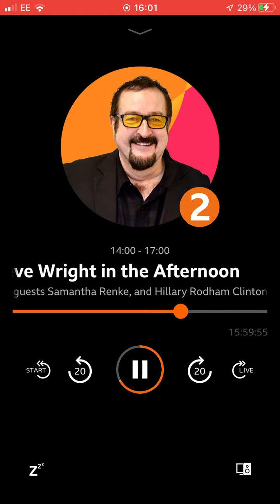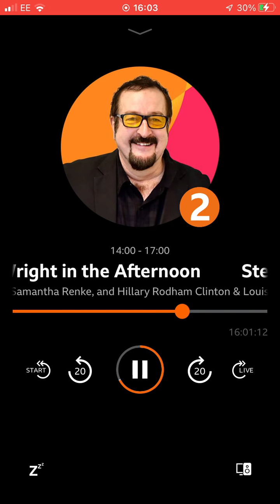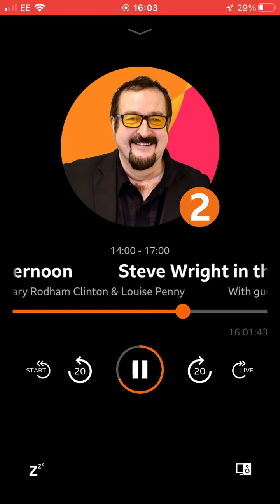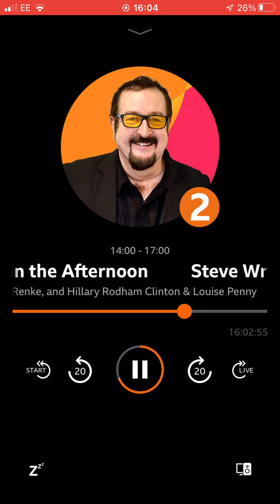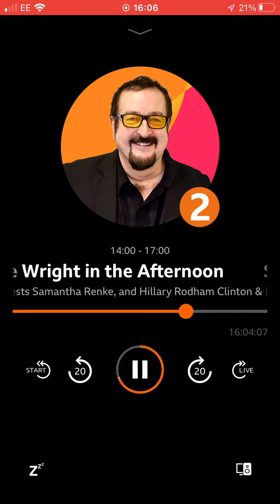21 July 2022